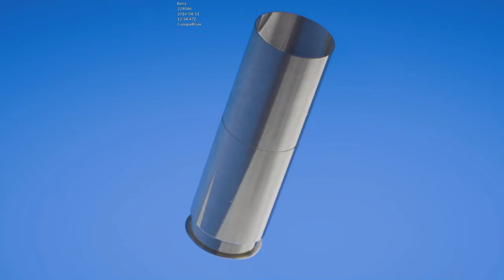Mirror's Edge Catalyst Closed Beta PS4 Gameplay/Walkthrough/Playthrough Part 6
Hello I'm Conqueror and I like to play and share Videogames, daily. On the PS4, PS3, PC, Xbox One, Xbox 360 and likely platforms. Also you can share it. Thanks, See ya!